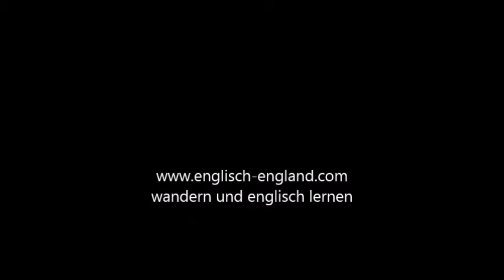Wandern England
Hiking IOW - ein wunderbarer Ort um zu Wandernwandern